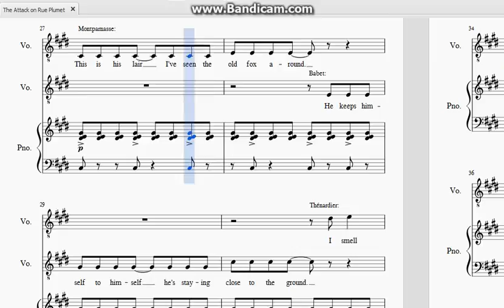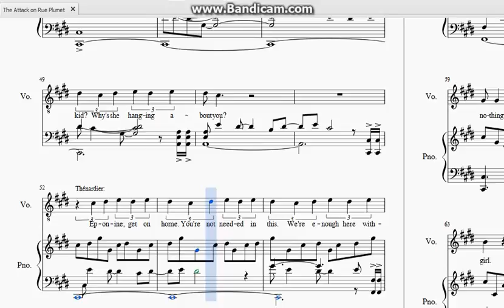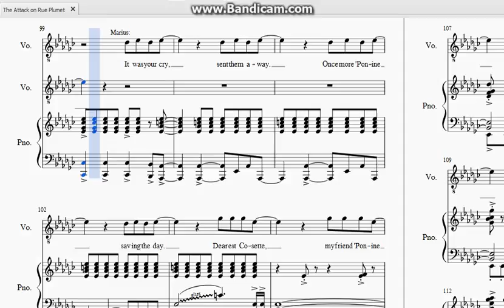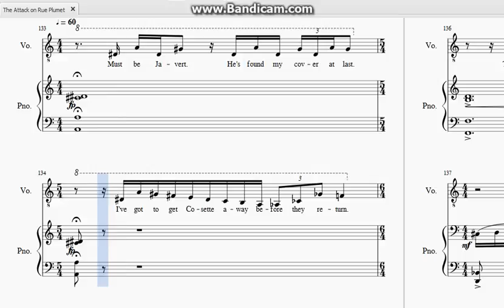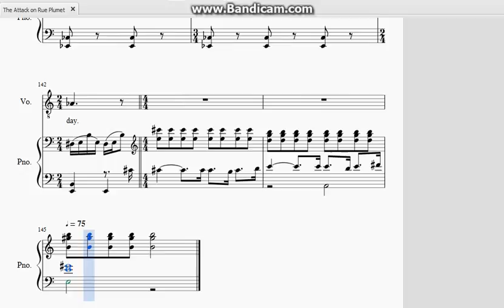The Attack on Rue Plumet with Vocal Line